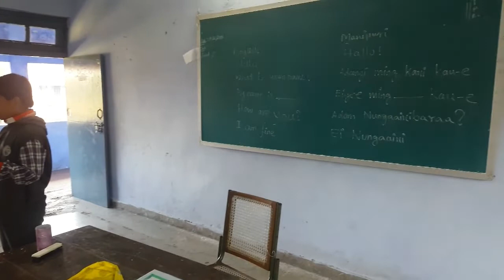KV NAMRUP(DAY-12) Manipuri Language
Language: MANIPURI Language